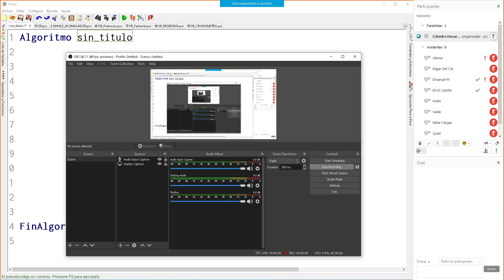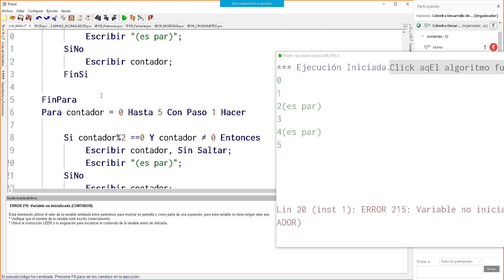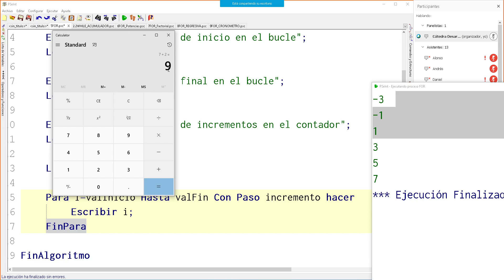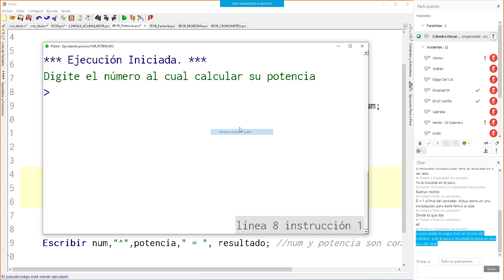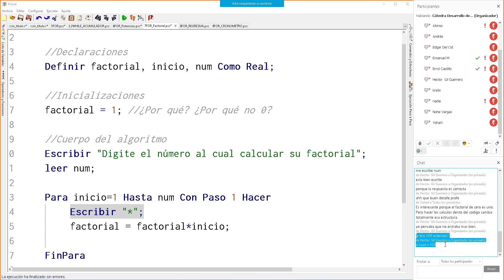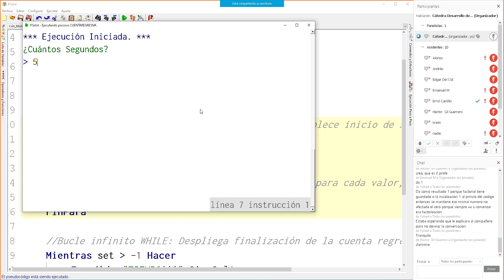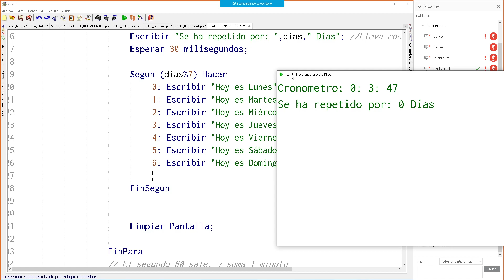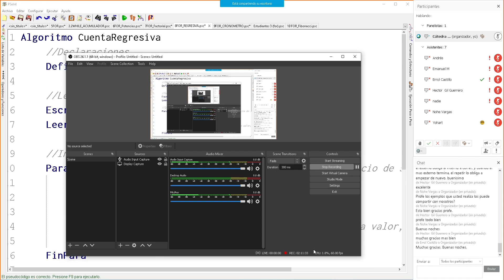Sesión Virtual de apoyo #8 - II Cuatrimestre - 2021